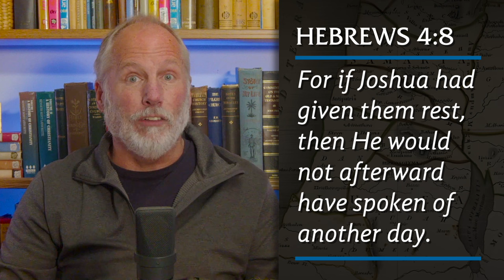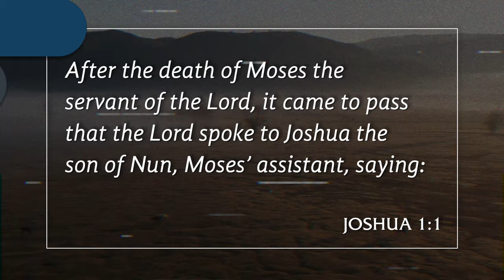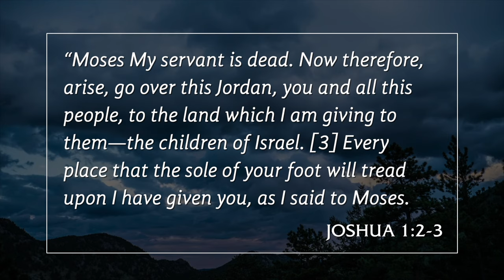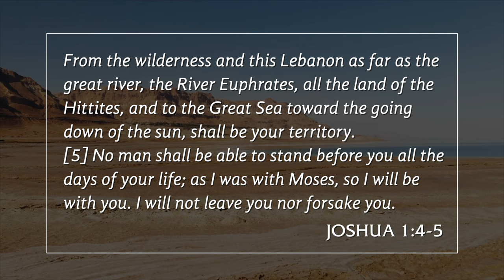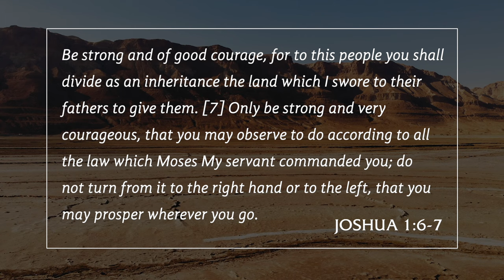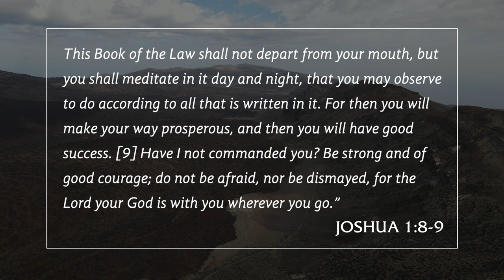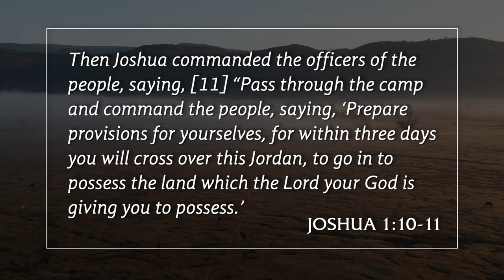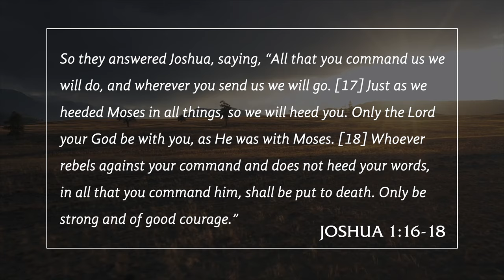God's Commission to Joshua – Joshua 1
Welcome to Pastor David Guzik's in-depth study of the book of Joshua. Throughout this series, Pastor David exposits and examines a full chapter of scripture with you - verse by verse, point by point. Applying these timeless lessons to today's world, he concludes by highlighting some of the many ways that this chapter parallels the personage and mission of Christ Jesus.
What are your thoughts on this portion of scripture?

💬 Join Pastor David every Thursday for a Question & Answer live stream right here on YouTube! (12PM Pacific, 3PM Eastern, 7PM GMT)